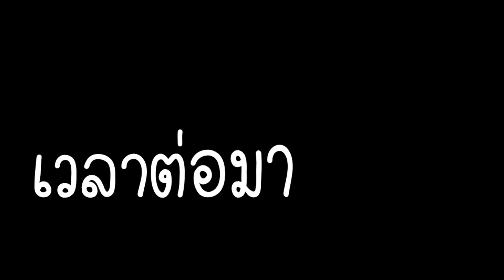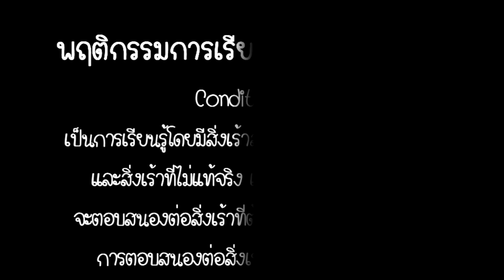พฤติกรรมการเรียนรู้อย่างมีเงื่อนไข (Classical conditioning)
ผลงานของนักเรียนมัธยมศึกษาปีที่ 6/1
โรงเรียนศึกษาสงเคราะห์จิตต์อารี ในพระอุปถัมภ์ของสมเด็จพระศรีนครินทราบรมราชชนนี จังหวัดลำปาง
วิชาชีววิทยา ภาคเรียนที่ 1 ปีการศึกษา 2562
ครูผู้สอน ครูขวัญฤทัย คำฝาเชื้อ